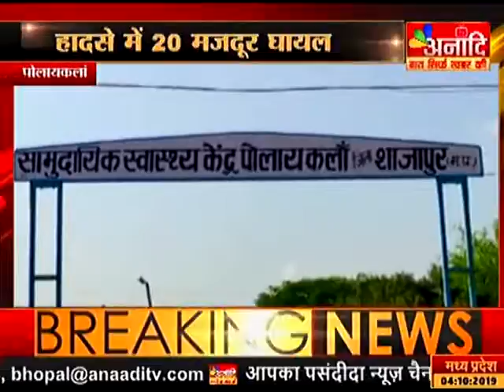पोलायकलां : मजदूरों से भरा वाहन पलटा | ANAADI TV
पोलायकलां मजदूरों से भरा वाहन पलटा  हादसे में 20 मजदूर घायल प्राथमिक स्वास्थ्य केंद्र में नहीं मिला इलाज   सभी घायलों को जिला अस्पताल किया रैफर